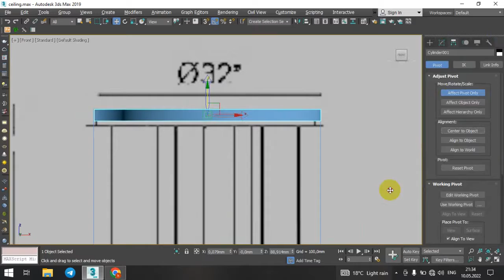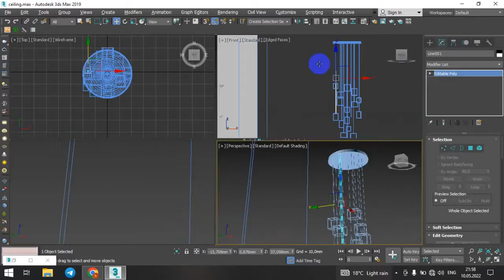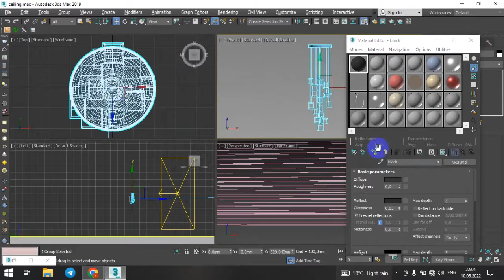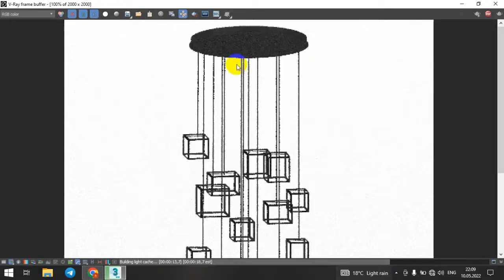📹 №8. "Marmo LED Chandelier" modeling Autodesk 3ds Max